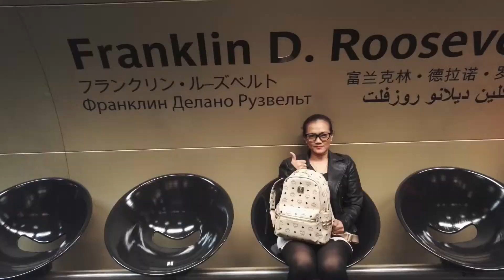YouTube Channel Tatcha&Heikki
YouTube channel trailer, more videos will come in the summer